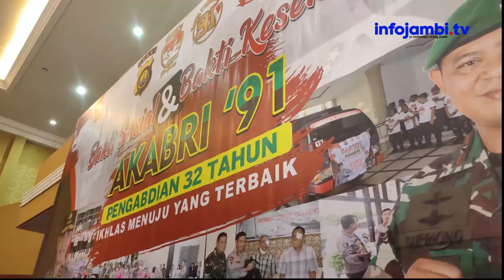Alumni AKABRI 1991 Gelar Bakti Sosial dan Kesehatan